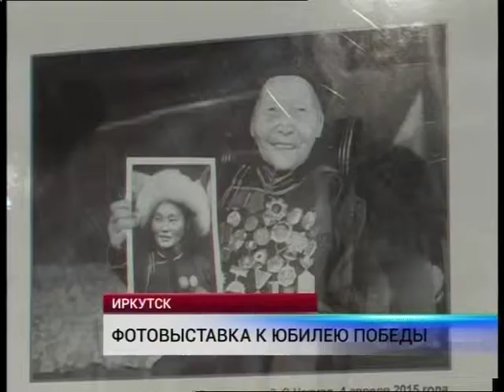Оперативные новости 15.00_ 05 мая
Долг по зарплате погасили; Премия вместо отпуска; Ветераны прибыли в Иркутск